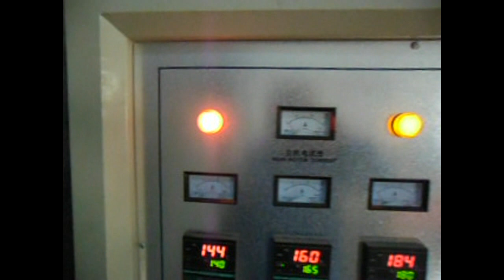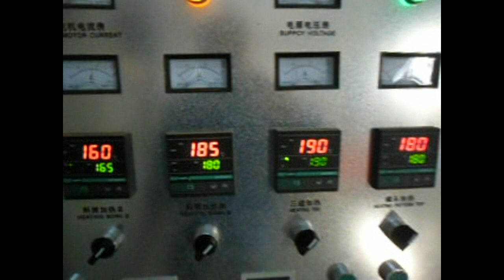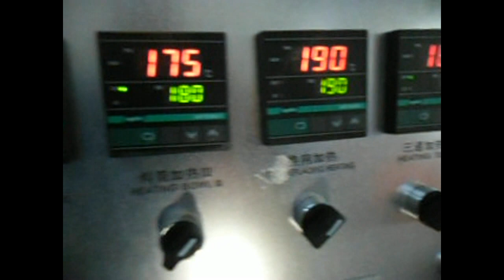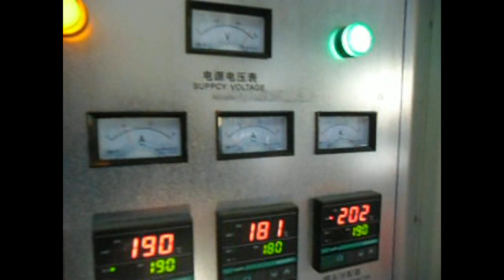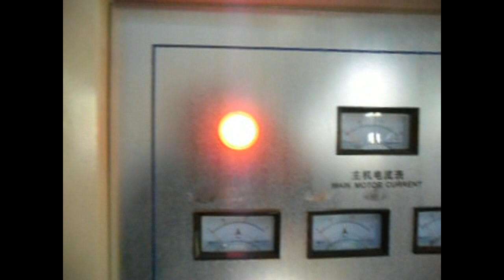Two layer extruding DHL courier express film roll making machine for sale